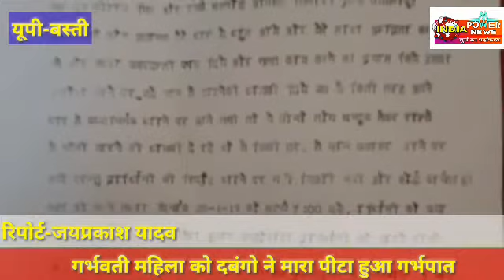गर्भवती महिला का कैसे हुआ गर्भपात देखें लाइव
गर्भवती महिला का कैसे हुआ गर्भपात हम आज बताएंगे कहां का है यह मामला जी हां बस्ती जनपद में स्थित ओझागंज की रहने वाली महिला को दबंगों ने 3 दिनों से मारा पीटा थानाध्यक्ष ने मामले को लीपापोती कर दिया जिसकी वजह से आज फिर दबंगों ने मारा पीटा और उक्त महिला का गर्भपात हो गया जो जिला महिला अस्पताल में भर्ती है